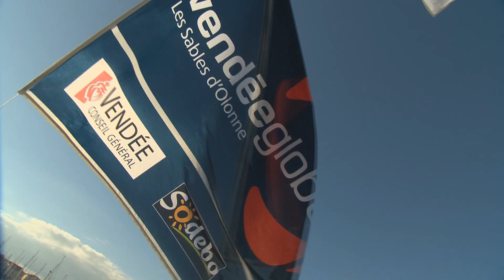À l'approche du grand départ J-1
Les derniers préparatifs du Vendée Globe, avant le grand départ à J-1.